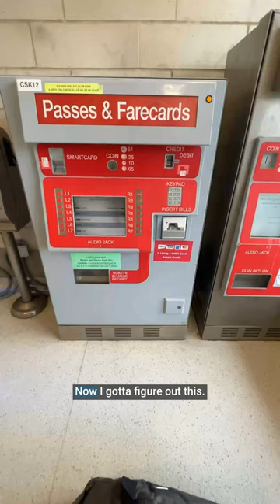Traveling While Autistic